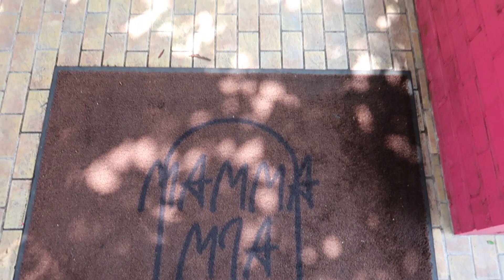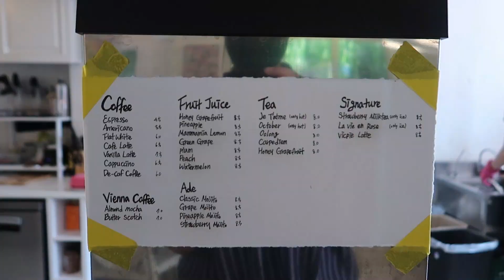| 1 SEMAINE 1 CAFÉ | N°30 - Mamma Mia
Laura & Adeline (라오라 & 아들린)
Deux belges qui découvrent la Corée du Sud pendant un an (jusque Novembre 2020) // ⬇DEROULE ⬇

👉 L'ADRESSE, LES PHOTOS ET INFOS SUR CE CAFE SONT SUR NOTRE BLOG

➡️ Musiques :
╰ Twice - What is love (instrumental)
╰ Twice - Likey (instrumental)

Gros bètches !